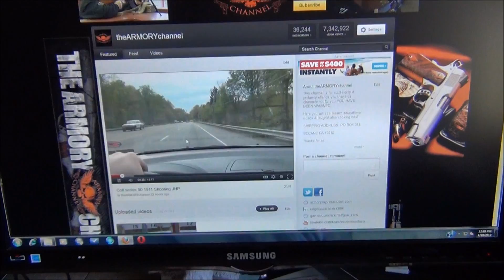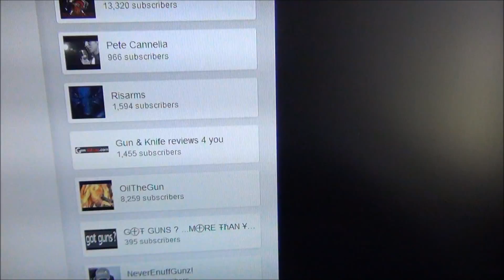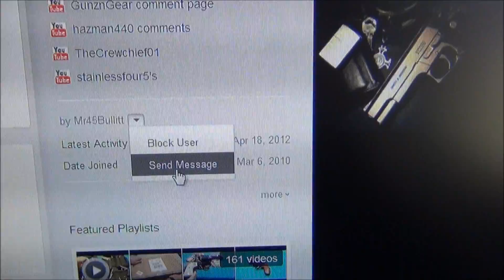New Update & B Day gift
info at the end how to send messages and block button,please watch.